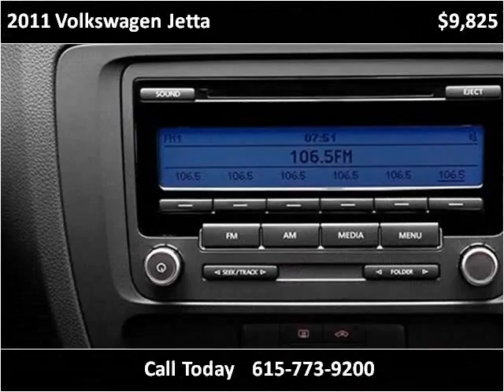2011 Volkswagen Jetta Used Cars Nashville TN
This 2011 Volkswagen Jetta is available from MotorCars of Nashville.